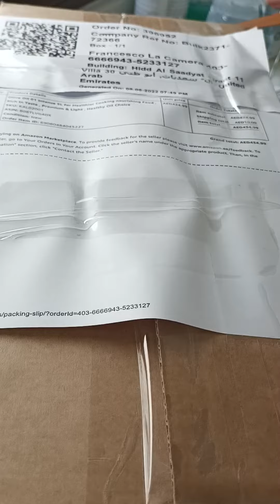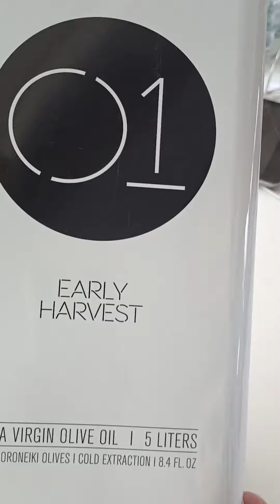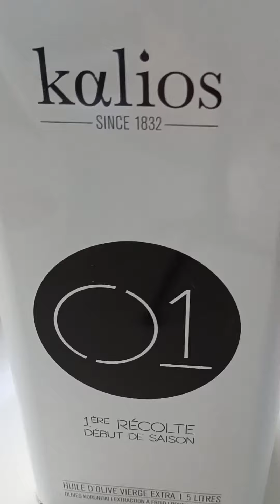Virgin Olive Oil - 🫒 (Unboxing) healthy nourishing oil